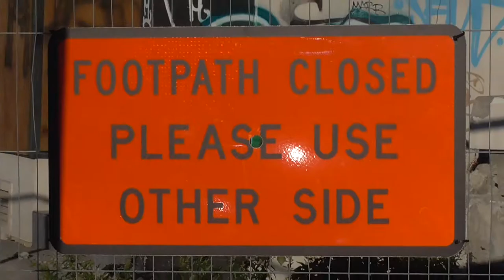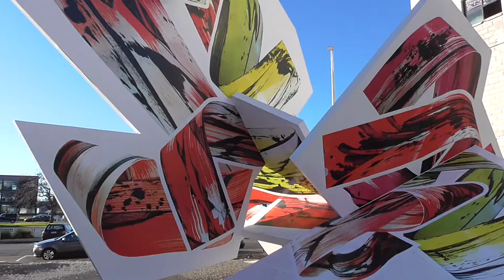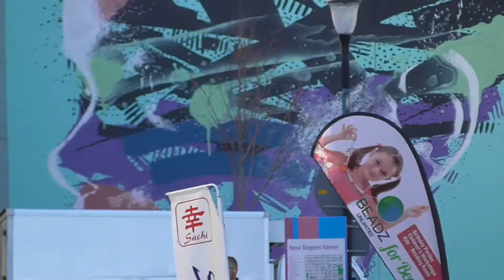Armagh St. between Colombo and Manchester St.s (2016-06-02-15:10)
Walking around the sculpture 'Call Me Snake' by Judy Millar on Armagh St. then panning around and zooming in on New Regent St. Recorded 2016, 2nd of June at 3:10pm.